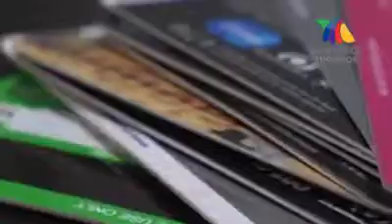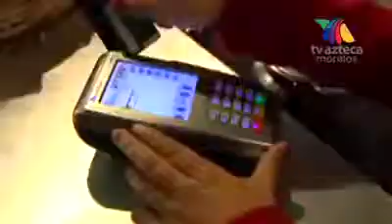Tarjetas Clonadas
Seguridad